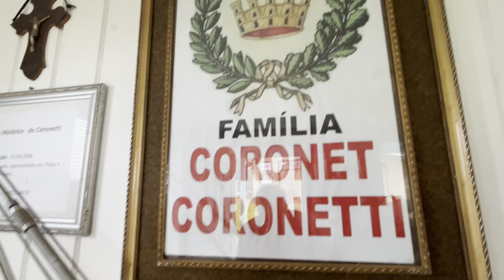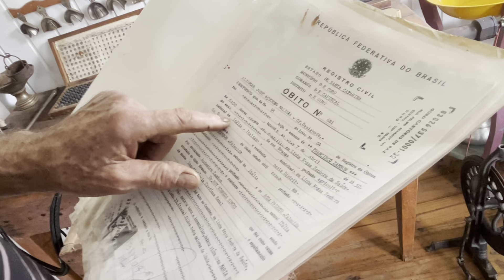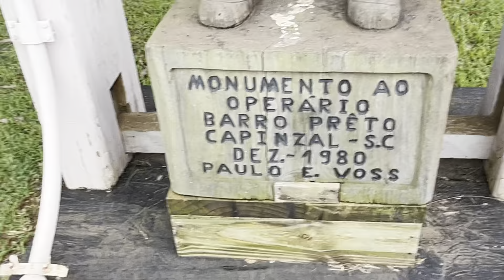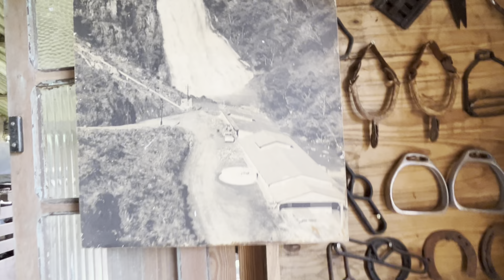VOCÊ NUNCA VIU NADA IGUAL VEJA Á QUANTIDADE DE ANTIGUIDADES - SEU JANDIR CAPINZAL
OS CAUSOS ENGRAÇADOS DO SEU SISI - MOACIR E MARIA...